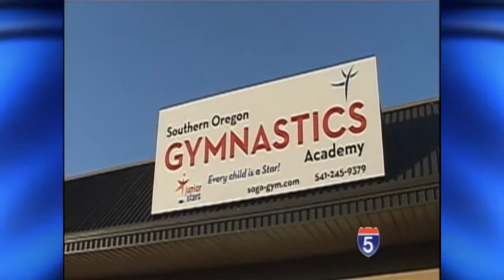From London to Medford, Inspiring Olympic Dreams - Jul 31st, 2012